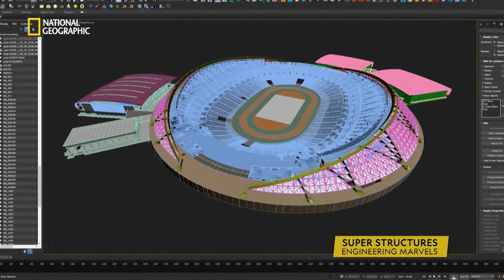World's Largest Dome Structure | Super Structures: Engineering Marvels | हिन्दी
Inaugurated in 2014, the Singapore National stadium is the world's largest dome structure. Take a look at how engineers managed to steer clear of heavy challenges to build such architectural wonders on Super Structures: Engineering Marvels, on National Geographic.